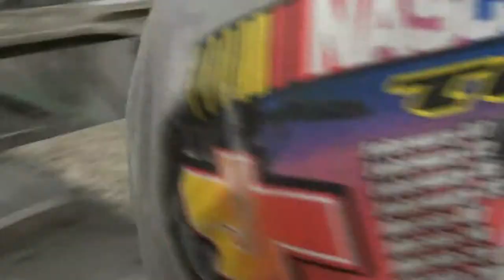Piranha snapping 26 linear feet in 6 minutes-Part 2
for Part 1

Handheld, portable, snaps up to about 6 inches (9cm) of stone.  It'll make your job easier and more efficient so you get the job done faster.